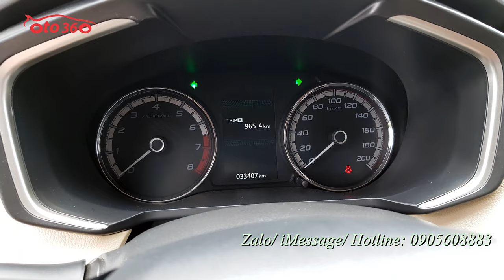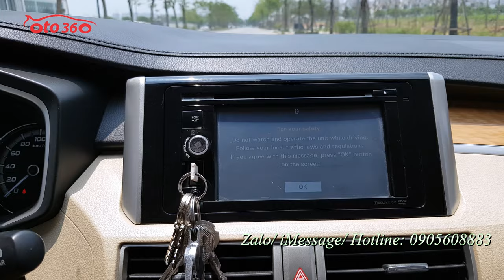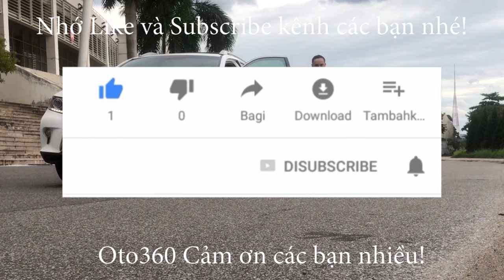Bán Mitsubishi Xpander 1.5 AT 2019 chạy hơn 3 vạn km, rất mới cam kết không chạy dịch vụ giá chỉ 579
Bán xe Mitsubishi Xpander 1.5 AT, sản xuất năm 2019, nhập khẩu sản xuất tại Indonesia, đã chạy được hơn 3 vạn km.
Xe được trang bị động cơ xăng 1.5L, kèm theo hộp số tự động, 07 chỗ ngồi, cùng rất nhiều option tiện dụng như: nội thất da, lazang đúc mặt phay rất đẹp, khoá thông minh, đề nổ STas/stop, vô lăng tích hợp các phím điều khiển, kiểm soát hành trình, ga tự động (cruicontro), đầu DVD, camera lùi, hệ thống an toàn túi khí, Phanh ABS, EBD, hệ thống cân bằng điện tử, khởi hành ngang dốc, ESS ...